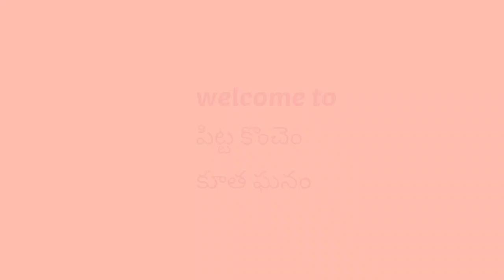Beautiful saying of shlok said by Bujjamma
shlok saying by a cute girl, my little angel talent showing for kids